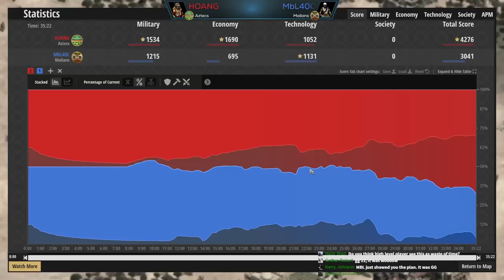When in Doubt... Convert Everything!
This game between Hoang and MbL is intense! This monk micro is something to witness!